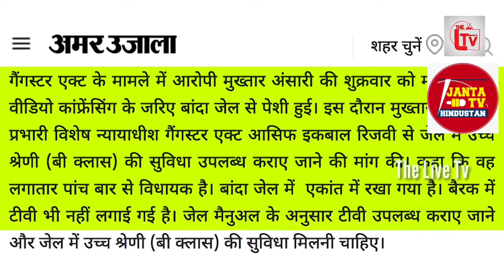मुखतार अंसारी को जेल मे मारने का षड़यंत्र